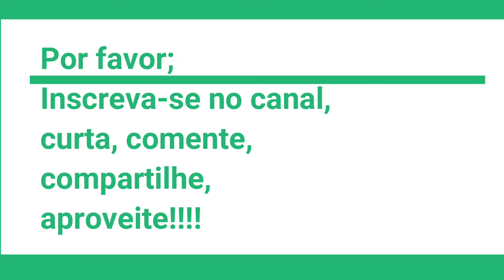Tifton 85, piquete formado do zero!!!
Mais uma empreita no criatório.
Dia 0 da parte de implantação. O preparo prévio já foi feito!
Decidimos depois de muita conta aproveitar um piquete de 2 hectares, para formar uma lavoura de Tifton 85, para a alimemtação dos animais.
não terá pastejo, será para colheita e produção de feno, e ser cortado e servido no cocho para algumas categorias de animais!
Por ser um excelente alimeto, que mesmo com altíssima exigencia ainda se mostrou vantajoso, uma vez que vai baratear o custo de produção, já que não vamos mais comprar feno, e entra na dieta diária cortado verde no cocho de algumas categorias o que diminui o custo com ração.
vamos mostrando a evolução os erros e acertos e vamos aprendendo junstos a manejar essa excelente cultivar!
grade feita dia 10/12/21.